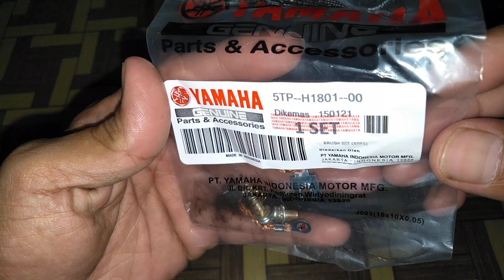Arang Dinamo Starter Jupiter Mx Brush Set